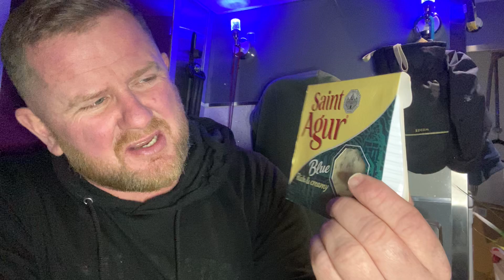Good people bring good health.